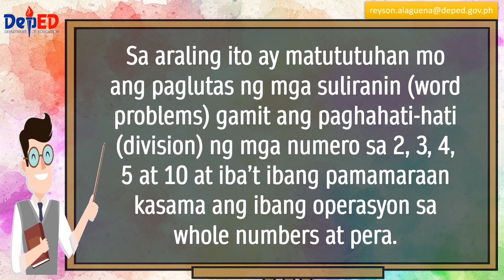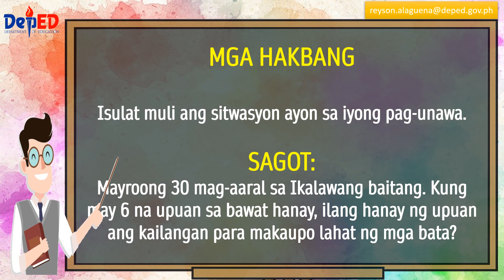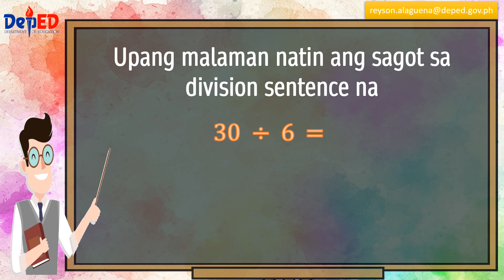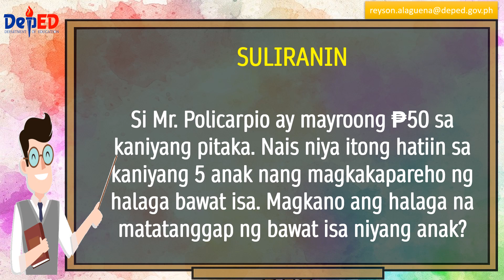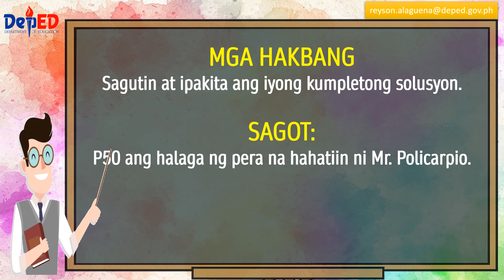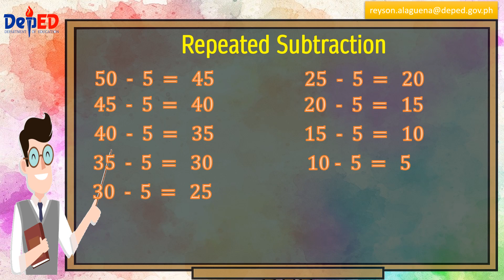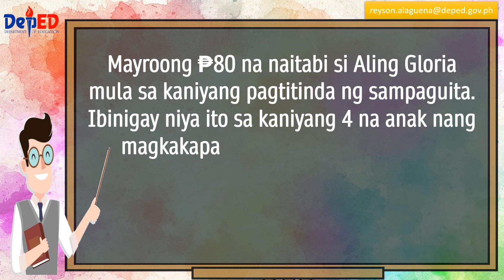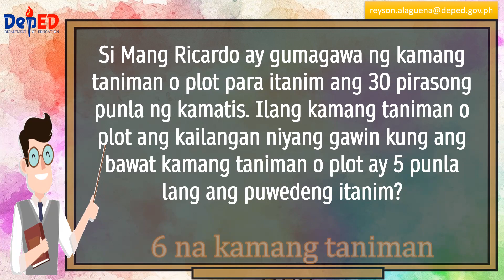GRADE 2 | MATH | PAGLUTAS SA SULIRANING ROUTINE AT NON-ROUTINE GAMIT ANG PAGHAHATI NG BILANG 2-10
MTB-MLE
IKALAWANG BAITANG